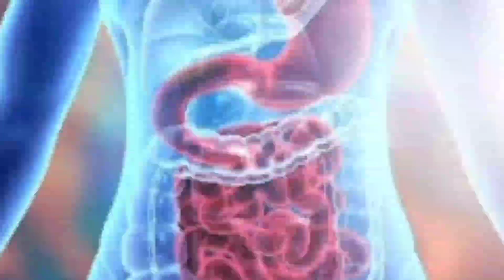खाली पेट दूध में खजूर डालकर पीने के फायदे | Khali pet dudh me khajoor dalkar peene se kya hoga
doodh aur khajoor ke fayde
dudh aur khajoor khane se kya
hota hai
doodh aur khajoor khane ke fayde k
doodh aur khajoor kab khana
chahiye
dudh aur khajoor ek sath kha
sakte hai
dudh aur khajoor ek saath kha
sakte hain
doodh aur khajur kaise khaye
doodh aur khajoor ka milkshake
doodh aur khajoor ke fayde tariq
masood
dudh aur khajoor se kya hota hai
doodh me khajoor bhigo kar